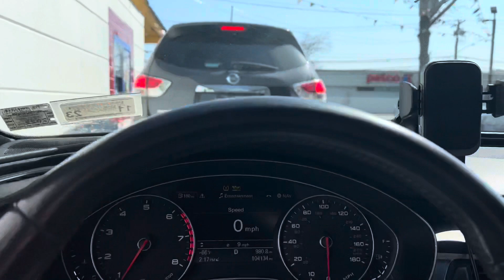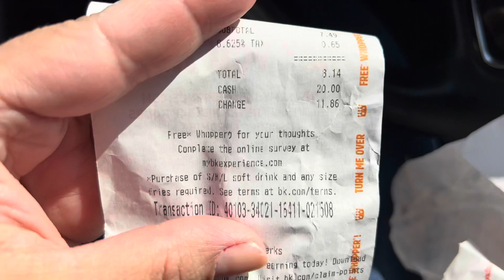MEU TRABALHO EM NEW YORK E DIA CORRIDO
No Meu video de hoje eu compartilho com você um dia na minha vida( uma Brasileira que vive em New York ).
Para quem me acompanha no INSTAGRAM, eu estou fora dele um tempinho, mas em breve voltarei 🙏☺️😘